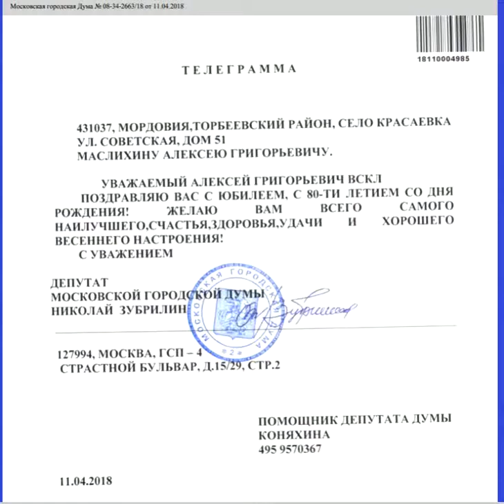Будь здоров Дядя Лёша!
Семейное торжество по случаю 80-ти летнего юбилея Маслихина Алексея Григорьевича! Уважаемый Алексей Григорьевич! Поздравляю Вас, с юбилейным днём рождения! Желаю Вам, долголетия, счастья, благополучия и доброго внимания родных и близких!                    Будь здоров Дядя Лёша!